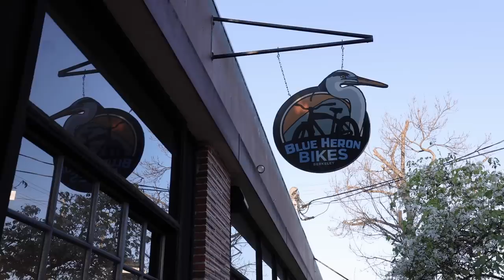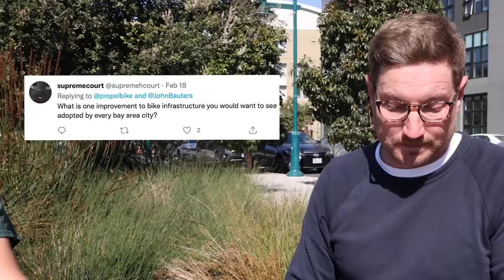This American Mayor is Creating the Ultimate Biking City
We met up with John J. Bauters, Mayor of Emeryville, CA to learn more about his experience as arguably one of the most bike-friendly mayors in the U.S. In this rider story, John takes us on a tour of Emeryville, talks about his upbringing, and how others can inspire change no matter what city they live in. How did he become mayor? What motivates him to prioritize building infrastructure for people and not cars? Watch to find out. A special thank you to Blue Heron Bikes in Berkeley, and to Riese & Muller for supporting this video.

Timecodes:
0:00 Who is John Bauters?
1:00 Riese and Muller Load 60
1:25 What is Emeryville?
1:40 Living a car-free lifestyle
2:05 Building infrastructure around bicycles
2:38 Electric vehicles are not the answer
3:05 Lifetime cost of owning a vehicle
4:10 Branding a bicycle in the United States
5:00 Emeryville bicycle infrastructure
6:00 Continuous bicycle infrastructure is necessary
6:45 Helping families commute by bike
7:40 Greenway bike trail
8:45 San Francisco Bay Trail
8:50 How to change bike infrastructure in your city
9:50 Getting involved with city decision making
11:00 Older people are over-represented in government
12:00 Anybody can create change in their city
13:50 How to make roads less car-oriented
16:30 Adding more freeway lanes makes more traffic
17:50 Answering twitter questions
18:25 Feeling calm in public space
19:40 How to move the city into being less car-dependent
20:40 Using cargo bikes for business use
21:20 How to get politicians interested in bikes
22:55 Most important bike infrastructure
23:30 John Bauters rides a cargo bike